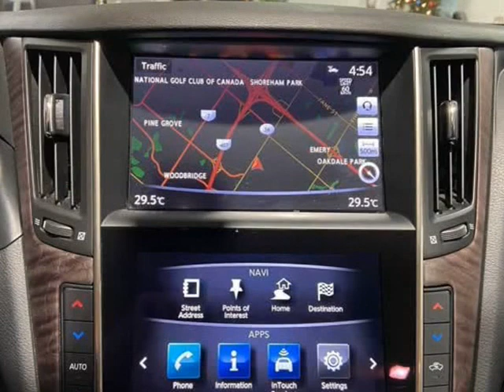2017 Infiniti Q50 3.0t Red Sport 400 |360 CAM |Drive Assist |Bose (North York, Ontario)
Monaco Motorcars Inc
5385 Steeles Ave W
North York